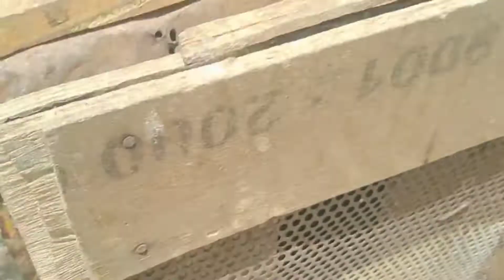9 घंटे उडणे वाले कबूतर|| high flying pigeon#pigeon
9 घंटे  उडणे वाले कबूतर|| high flying pigeon

amazing pigeon tips
pigeon loft
kabutar bazi
kabootar pakda
try to catch pigeons
how to catch pigeons
kabootar tournament
pigeon tournament
 pigeon loft making
high flyers pigeons
 pigeon lovers
 pigeon price
 pigeon breeding
kabootar price
kabootar breeding
kabootar ka loft
kabutar ki pethi
kabutar ka new setup
kabutar ki dekhbhal
kabootar pakda
kabutar ka barish ka setup
kabootaro ki sambhal
kabootar price in india
peagons price
 pigeons
 pigeons video
 pigeons lover
 pigeon house
 pigeons for sale
 aniruddha alone